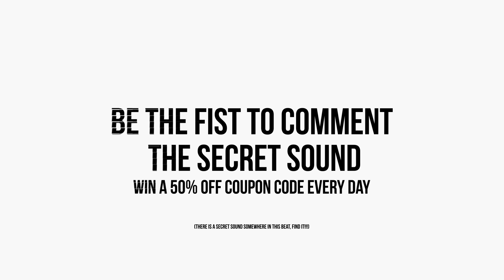NISKA x DAMSO TYPE BEAT "JANE" | Chill Trap Beat 2018 / Chill Rap Instrumental (FREE)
NISKA x DAMSO TYPE BEAT "JANE" | Chill Trap Beat 2018 / Chill Rap Instrumental (FREE) (Prod. Chuki Beats x EauxG Beats)

Chill Trap Beat Instrumental, SALE, sale, Chuki Sale , Netflix , Chuki Netflix